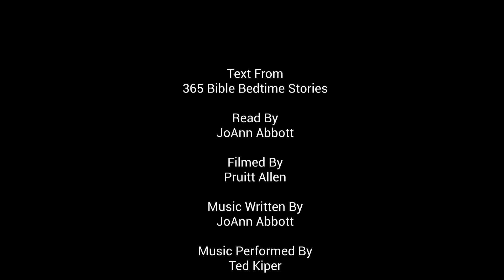365 Bedtime Bible Stories April 8 God's Wonderful Plan